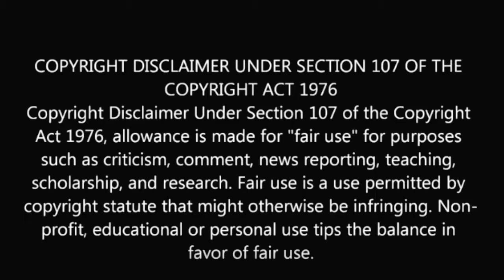Actor MS Bhaskar Family Photos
Actor M S Bhaskar Family Photos
Pattabi Baskar with Wife, Daughter & Son
c